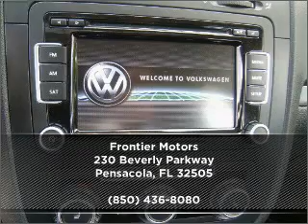2010 Volkswagen Jetta Sedan in Pensacola, FL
Frontier Motors
2010 Volkswagen Jetta Sedan
6-Speed A/T
Mileage:36439